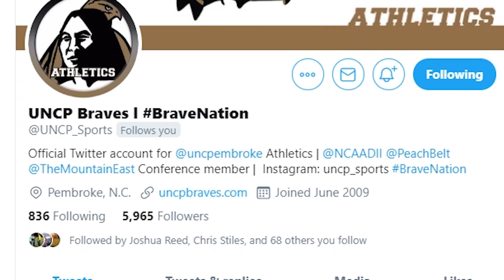UNC Pembroke AD Dick Christy COVID-19 Message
What can I do to protect myself from COVID-19?

10 Things You Can Do to Manage COVID-19 at Home

6 Steps to Prevent COVID-19

Symptoms of Coronavirus Disease 2019